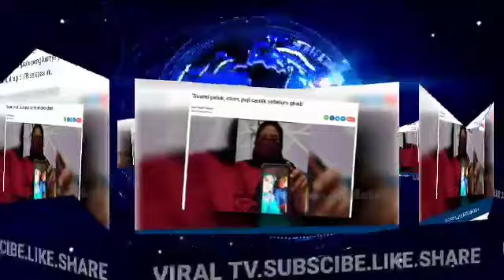ISTERI DJ WONG DEDAHKAN HAL SEBENAR ❗DJ WONG LANGSUNG BINGGUNG ❗